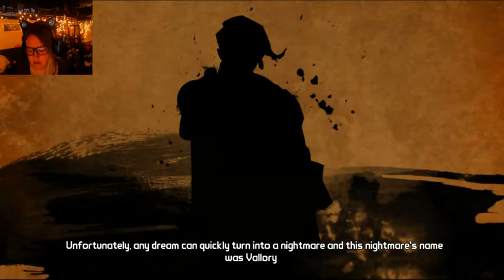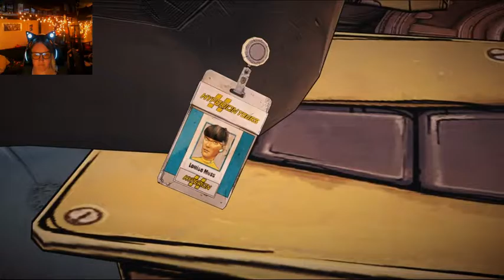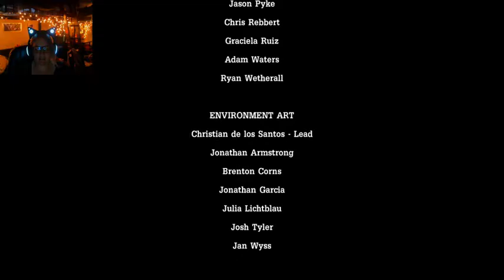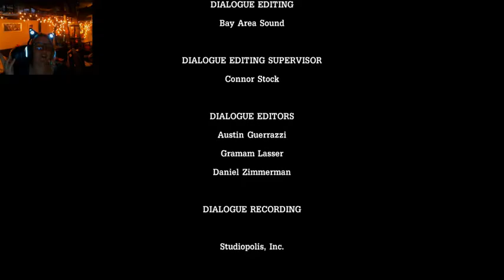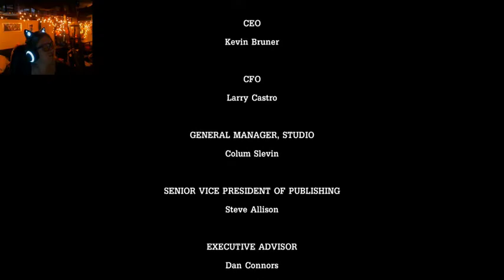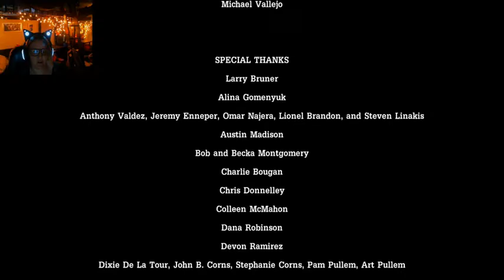Where is that Handsome Jack? -Part 4-